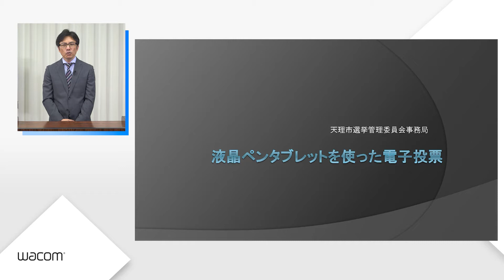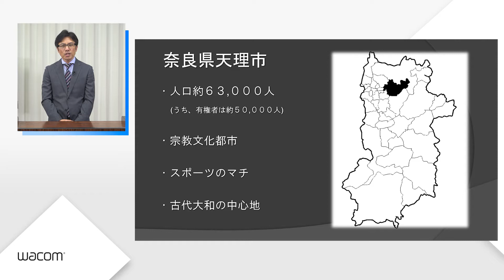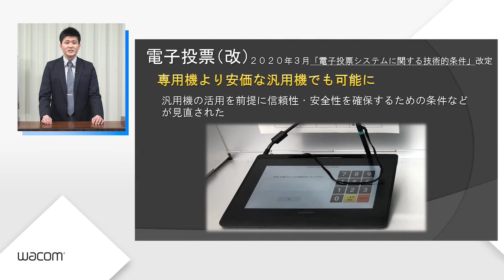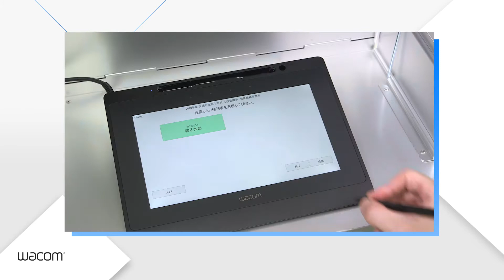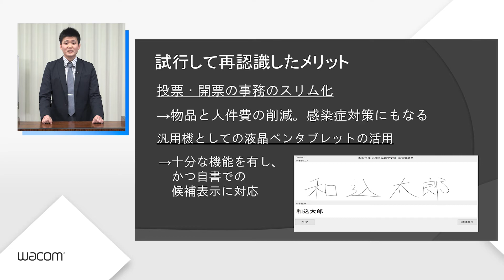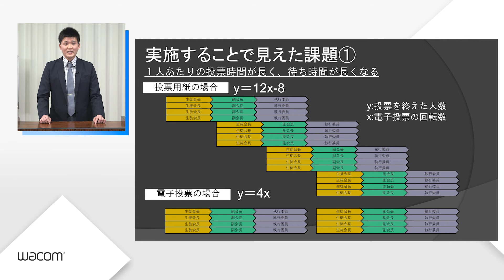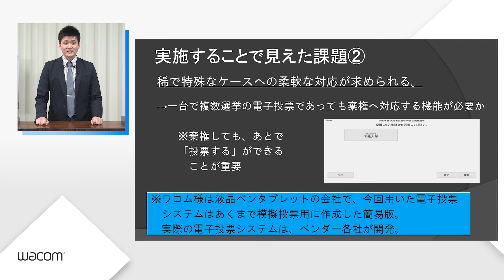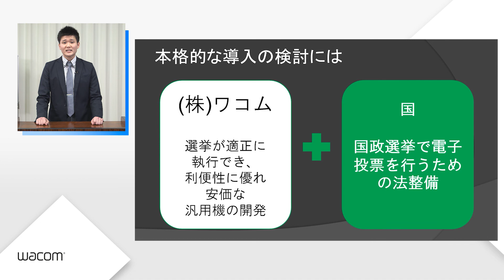液晶ペンタブレットを使った電子投票の実証 (Demonstration project for the electronic voting system using pen displays)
選挙の管理は投票から開票まで完璧に執行されて当然と言われていますが、日本の選挙制度の複雑化により全国的に多数のミスが生じており、特に投票用紙に関するミスは結果に影響するため致命的となることがあります。そんな中、令和2年に電子投票システムを開発するにあたっての技術的要件が改定されました。これまで、電子投票を導入するには専用機を開発する必要がありましたが、市販のタブレット等を活用した汎用機でも導入可能となりました。中学校の生徒会役員選挙で、汎用機である液晶ペンタブレットを使って行われた電子投票の実証を紹介し、実際の選挙を運営する選挙管理委員の目線から、電子投票のメリットや課題を考えます。